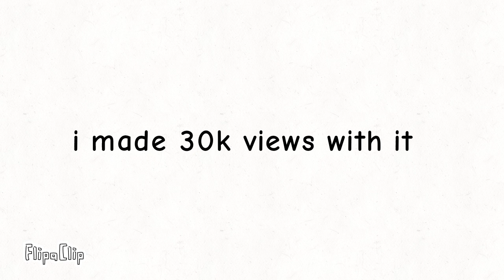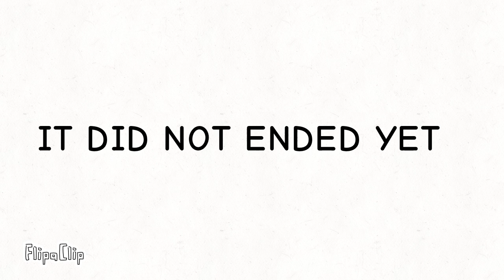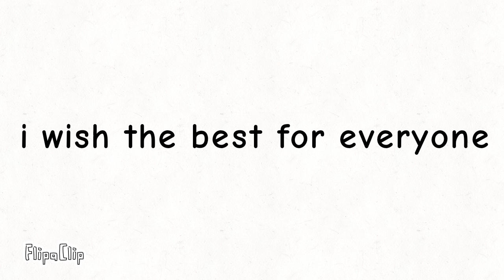75 subs Special: My Yt Life